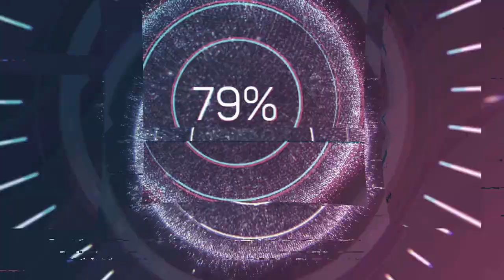KİTAP YORUMU : Karartma Geceleri- Rıfat Ilgaz/ TÜRK EDEBİYATI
Merhaba arkadaşlar !
Bugün sizlere bir kitap yorumu yaptım. Türk edebiyatının usta isimlerinden Rıfat Ilgaz'ı Hababam Sınıfı adlı eseriyle tanıyoruz hepimiz. Döneme ışık tutan siyasi , sosyal ve toplumsal sorunları anlatan İstanbul'un bir zamanlar karanlıklar altında kaldığı ''Karartma Geceleri'' adlı romanından bahsettim. Konusu ile kendi biyografisini öğreneceğiniz bir roman. Keyifli izlemeler.

Sizlerin görüş ve önerileri her zaman bizim için çok önemli .